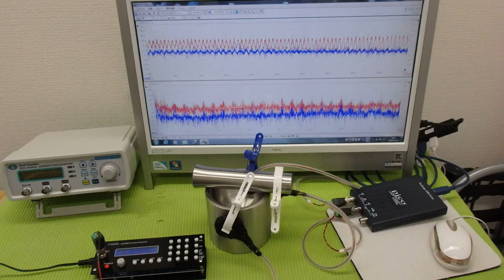オリジナル超音波プローブの「発振・制御」技術 ultrasonic-labo